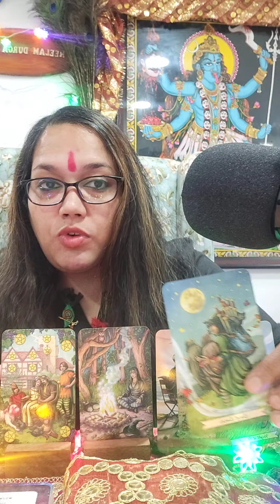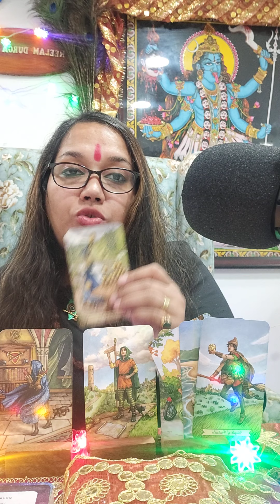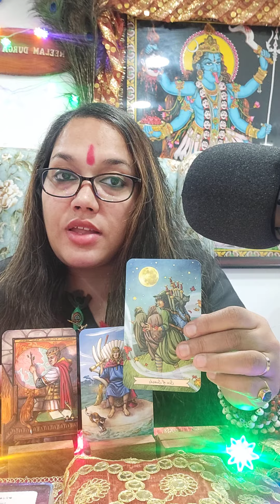Maa kaali ka Sandesh Aapkay liyay 🙏 neelamdurgabhawani WatsApp +91 9899000366 🌺🙏🕉🌺